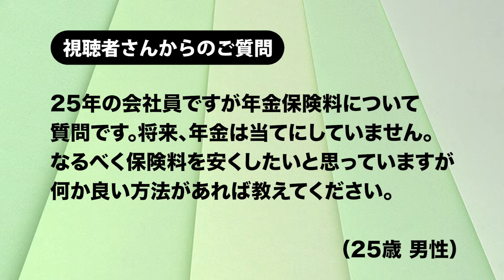年金保険料を安くする方法はありますか？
視聴者からの質問
社会保険料（厚生年金・健康保険）を安くする方法はありますか？
年金は当てにしていないのでなるべく払いたくありません。
社会保険労務士が解説をしています。

社会保険労務士を目指す人への社労士受験対策動画を配信しています。

🔶動画の目的
社労士として数多くの労働相談を受けてきました。労働問題の原因は様々です。最初は穏やかでも、あらゆる理由で労働トラブルに発展していきます。これらの理由、原因を突き詰めていくと、そのほとんどが法令について①無知だった②勘違いしてた③わざやっていた、に分類されます。この3つの原因を取り除くことが出来れば労働トラブルは減ることを確信しています。③については動画だけでは限界がありますが、①②について解消できるように動画を作成しました。社長はじめとした経営者、人事、正社員、バイト、パート、派遣問わずすべての社員、労働者、社労士を目指す方に見ていただきたいと思います。

【退職する方必見!!】退職日まで有給が残っている!?そんな時はどうすれば良いのか!!もっとも有効的で問題にならない有給使用方法を社会保険労務士が徹底解説!!【銀座 社労士】

大槻智之（オオツキ　トモユキ）
社会保険労務士法人大槻経営労務管理事務所　代表社員
1972年　東京都生まれ

22歳からこの業界に入り数多くの会社をサポート。
現在、代表を務める社会保険労務士法人大槻経営労務管理事務所は日本最大級の社会保険労務士事務所でと言われ、100名を超すスタッフが500社を超えるクライアントのサポートを行っています。
クライアントの規模は従業員数3人から10万人まであらゆる業界、規模のお客様を支援しています。
そのアドバイスは法律の見解だけではなく、数多くの事例をもとに行い、お客様から好評を得ているところです。
そんな大槻事務所の目標は、多くの働きやすい会社作りをサポートし、日本が働きやすい社会になることを実現させることです。

地上波の他、abematvなど多数出演経験あり。
日経新聞や産経新聞はじめとした一般紙の他、SPAや週刊ダイヤモンドなどの雑誌まで幅広く取材を受ける。
東洋経済オンラインやマイナビニュース、＠DIMEなどインターネットニュースにも多数寄稿している。

資格
社会保険労務士（2007年特定社会保険労務士付記）
採用定着士（一般社団法人採用定着支援協会）
傾聴アソシエ（一般社団法人日本傾聴技能普及協会）

🔶社会保険労務士法人大槻経営労務管理事務所
社会保険労務士法人大槻経営労務管理事務所は「働きやすい会社から！働きやすい社会へ！」を理念に活動を行っております。年間7000件以上の労働問題を解決しており、社労士という枠にとらわれることなくお客様の会社経営をサポートしてまいります。また、人事・労務の専門家集団として企業の健全な発展、その社員および家族等の向上に努め、社会の健全な発展に貢献することを目的しています。「働きやすい会社」作りをお手伝いするのが大槻事務所の仕事です！

大槻経営労務管理事務所
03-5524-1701 本社／東京都中央区銀座1‐16‐7　銀座大栄ビル４階・８階・１１階

社会保険労務士法人大槻経営労務管理事務所では、求人(新卒・中途採用)を募集しています。

🔶大槻事務所　 関連動画